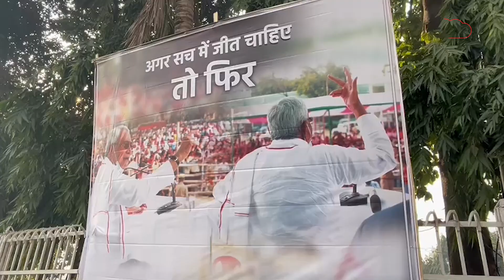INDIA की बैठक से पहले Nitish Kumar के लगे पीएम उम्मीदवार के पोस्टर।